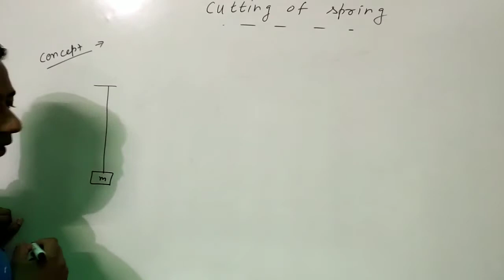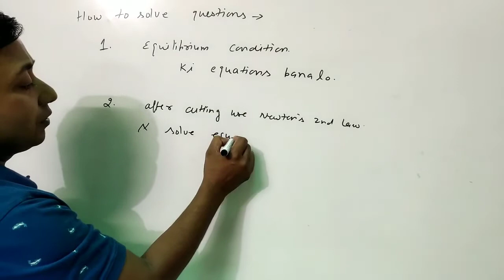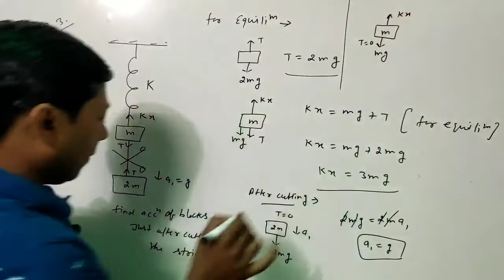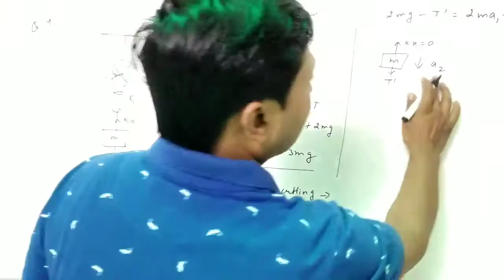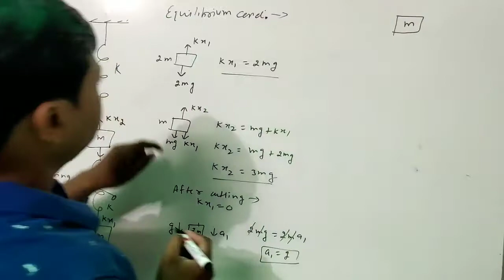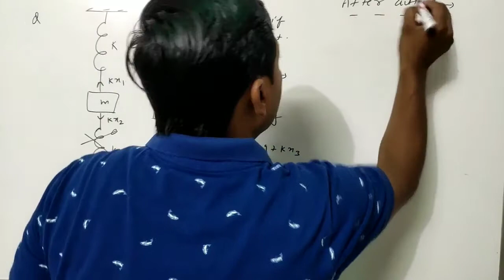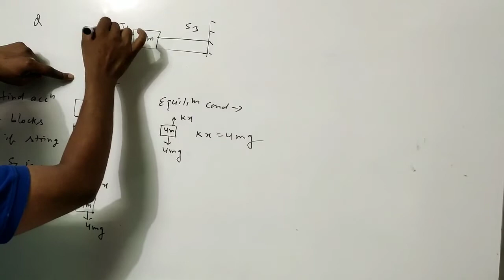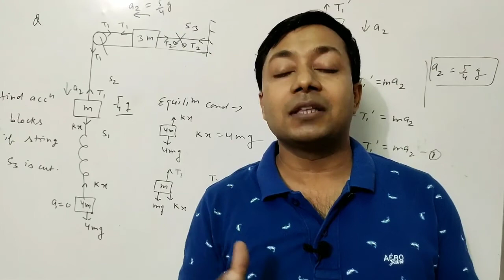13#cutting of spring#spring force#spring pulley system#for 11th,NEET, JEE MAINS AND ADVANCE#MG Sir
Dear students